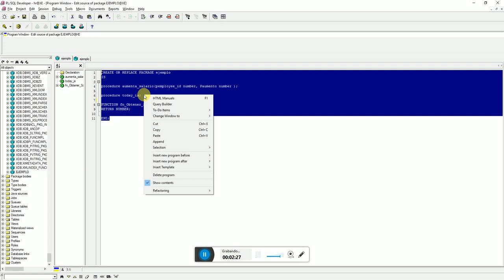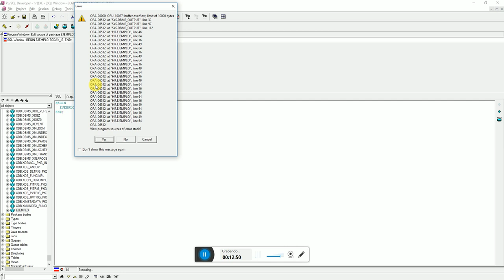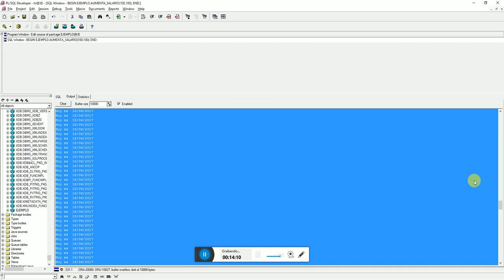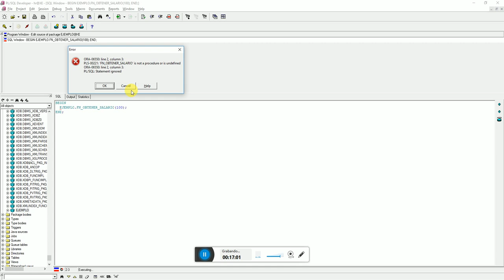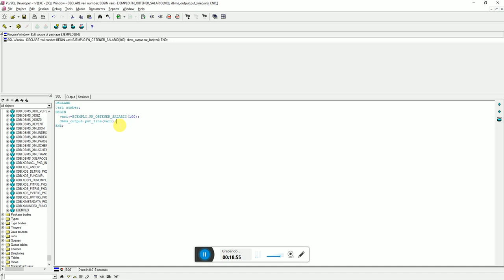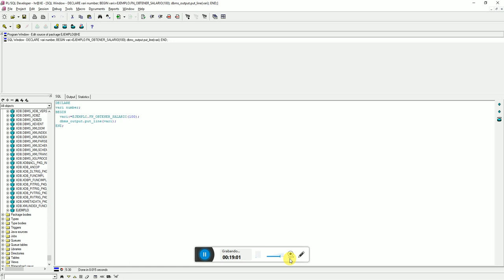10 - Curso de PL/SQL : Paquetes